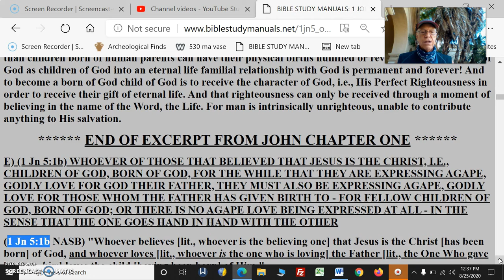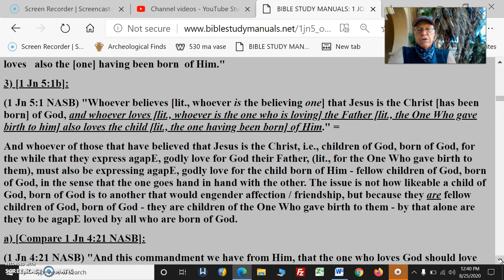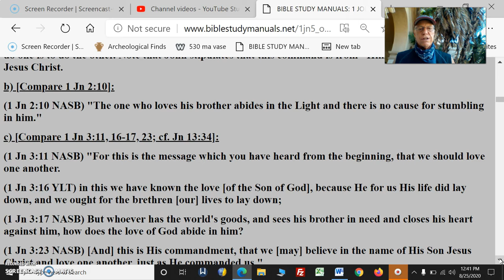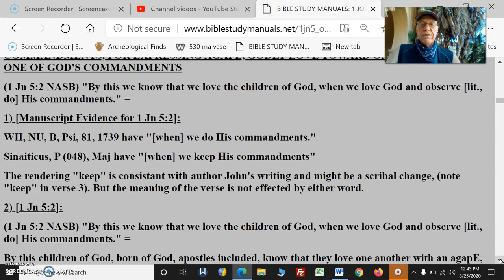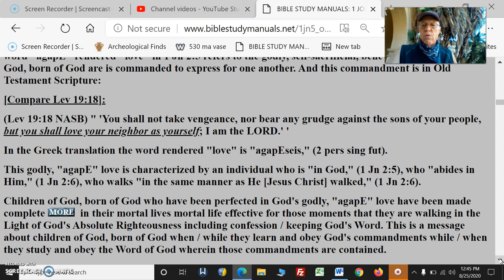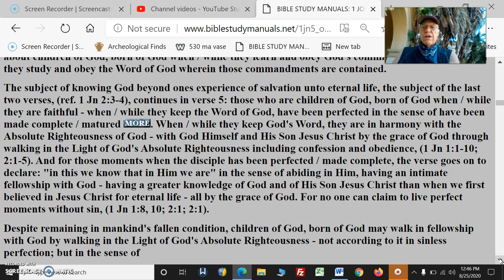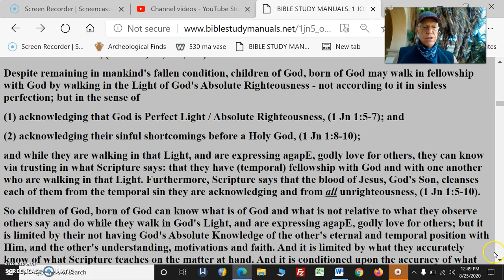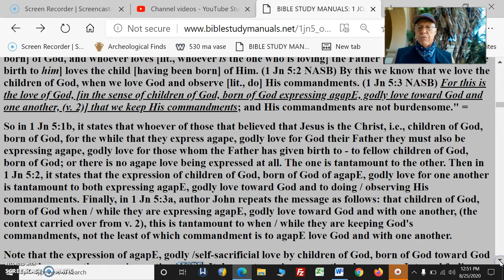1Jn5 Pt6 ToAgapeLoveGodIsToLoveBrethrenSoWalkByFaithConfessSin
1Jn5 Pt6 To Agape Love God Is To Love Brethren So Walk By Faith Confess Sin
 (1 Jn 5:1b) WHOEVER OF THOSE THAT BELIEVED THAT JESUS IS THE CHRIST, I.E., CHILDREN OF GOD, BORN OF GOD, FOR THE WHILE THAT THEY ARE EXPRESSING AGAPE, GODLY LOVE FOR GOD THEIR FATHER, THEY MUST ALSO BE EXPRESSING AGAPE, GODLY LOVE FOR THOSE WHOM THE FATHER HAS GIVEN BIRTH TO - FOR FELLOW CHILDREN OF GOD, BORN OF GOD; OR THERE IS NO AGAPE LOVE BEING EXPRESSED AT ALL - IN THE SENSE THAT THE ONE GOES HAND IN HAND WITH THE OTHER

[Compare 1 Jn 4:21 NASB]:
(1 Jn 4:21 NASB) "And this commandment we have from Him, that the one who loves God should love his brother also."
b) [Compare 1 Jn 2:10]:
(1 Jn 2:10 NASB) "The one who loves his brother abides in the Light and there is no cause for stumbling in him."
c) [Compare 1 Jn 3:11, 16-17, 23; cf. Jn 13:34]:
(1 Jn 3:11 NASB) "For this is the message which you have heard from the beginning, that we should love one another.
(1 Jn 3:16 YLT) in this we have known the love [of the Son of God], because He for us His life did lay down, and we ought for the brethren [our] lives to lay down;
(1 Jn 3:17 NASB) But whoever has the world's goods, and sees his brother in need and closes his heart against him, how does the love of God abide in him?
(1 Jn 3:23 NASB) [And] this is His commandment, that we [may] believe in the name of His Son Jesus Christ and love one another, just as He commanded us."
F) (1 Jn 5:2) BY THIS CHILDREN OF GOD, BORN OF GOD, APOSTLES INCLUDED, KNOW THAT THEY LOVE ONE ANOTHER WITH AN AGAPE, GODLY LOVE: WHEN / WHILE THEY EXPRESS AGAPE, GODLY LOVE TOWARD GOD AND WHEN / WHILE THEY OBSERVE [DO] HIS COMMANDMENTS. LIKEWISE, CHILDREN OF GOD, BORN OF GOD CANNOT EXPRESS AGAPE, GODLY LOVE TOWARD GOD WITHOUT ALSO EXPRESSING AGAPE, LOVE TOWARD ONE ANOTHER AND WITHOUT ALSO OBEYING HIS COMMANDMENTS. THEY ALL GO HAND IN HAND - WITHOUT DOING THE ONE, THEY ARE NOT DOING THE OTHERS. SO SINCE GOD HAS COMMANDED CHILDREN OF GOD, BORN OF GOD TO LOVE ONE ANOTHER, ONE CANNOT SAY THAT ONE LOVES GOD WHEN / WHILE ONE DOES NOT OBEY GOD'S COMMANDMENTS, FOR EXPRESSING AGAPE, GODLY LOVE TOWARD ONE ANOTHER IS ONE OF GOD'S COMMANDMENTS